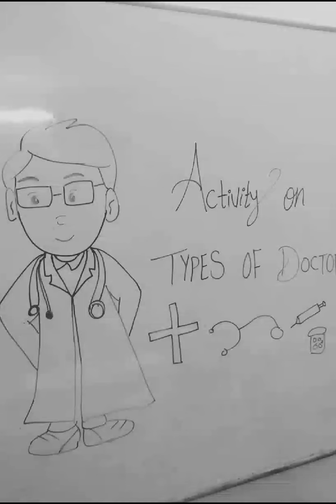5th std Activity on types of doctor